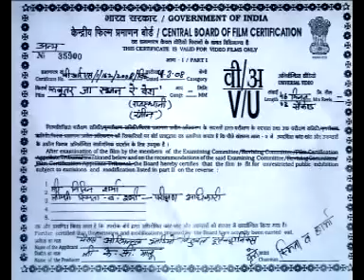Kabutar Ja Sajan Re Des (Original Song) | Veena Music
Kabutar Ja Sajan Re Des Song. Kabutar Ja Sajan Re Des Rajasthani song sung by Ali, Gani, and Deepali Sathe, music Ali Gani, label Veena Music. do subscribe to our channel and press the bell icon button for the latest videos.

Song Name: Kabutar Ja Sajan Re Des
Album Name: Kabutar Ja Sajan Re Des
Singer: Ali, Gani, and Deepali Sathe
Lyricist: Sudhakar Sharma
Music Director: Ali Gani
Producer: K.C. Maloo
Label: Veena Music
Copyright: Oriental Audio Visual Electronics
Release Date: 15-Jan-2008
Streaming & Play Watch Now On Platform
Kabutar Ja Sajan Re Des

Download Mp3 & Streaming